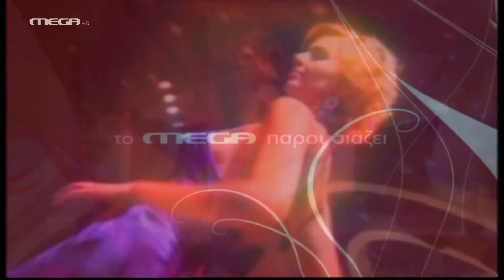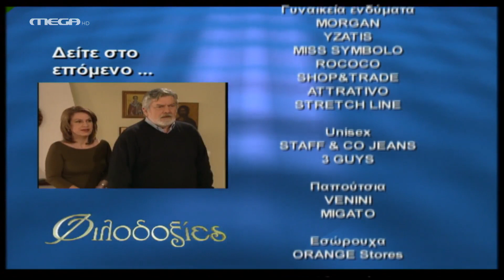Φιλοδοξίες - Επεισόδιο 708 HD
Ο Θόδωρος γλιτώνει το έμφραγμα και, έξαλλος, ζητάει από τη Μάγδα ευθύνες και εξηγήσεις για τα ψέματα που του έχει πει. Η ‘Ολγα αποφασίζει να συναντήσει, κρυφά από τον Στέφανο, τον Μίλτο και του ζητάει να φύγει από τη ζωή της και να μην την ενοχλεί. Ο Μίλτος δεν συμφωνεί. Η Ρένα ολοκληρώνει την προσπάθεια ταπείνωσης του Ερρίκου, πετώντας τα πράγματά του από το παλιό του γραφείο. Ο Ερρίκος συγκρατεί την οργή του και πέφτει με τα μούτρα στη δουλειά για να ετοιμάσει το καινούριο περιοδικό, να γίνει ανεξάρτητος και να μπει στο μάτι της Ρένας.

ΣΥΝΤΕΛΕΣΤΕΣ
Πρωταγωνιστούν: Γιάννης Βούρος (Ερρίκος Βαρσάμης), Λουκία Παπαδάκη (Ρένα Αντύπα), Τζώννυ Θεοδωρίδης (Στέφανος Μάνεσης), Τζίνα Αλιμόνου (Αγγελική Στασινού), Μάριος Ιορδάνου (‘Αρης Βαρσάμης), Ιάκωβος Μυλωνάς (Τάσος Σκούρτης), Νικολέττα Καρρά (Μισέλ-Φωτεινή), Χριστίνα Πομόνη (Πωλίνα Ιωαννίδου), Δημήτρης Παλαιοχωρίτης (Κώστας Γρίβας), Ελευθερία Τέτουλα (Βίκυ Σαμαρά), Αντώνης Μάρος (Θέμης), Γιασεμή Κηλαϊδόνη (Μιράντα Φράγκου), Δημήτρης Γεροδήμος (Δημήτρης Βέργος), Δήμητρα Τσέλιου (Ζωή Μάργαρη), Χρήστος Λύγκας (Ευγένιος)
Ειδική εμφάνιση: Λίλα Καφαντάρη (Αλίκη Δαμίγου), Γιώργος Τζώρτζης (Θόδωρος Στασινός), Χριστίνα Κουτσουδάκη (Σοφία), Ελπίδα Μαζαράκη (Βέρα Ιωαννίδου), Χρήστος Κελαντώνης (Μηνάς Ιωαννίδης)
Στο ρόλο του Μίλτου, ο Κώστας Φαλελάκης

Σκηνοθεσία: Ερρίκος Αναγνωστόπουλος-Κατερίνα Καραμπάγια
Διεύθυνση Φωτογραφίας: Βασίλης Μυλωνόπουλος
Μουσική: Φώτης Μητρόπουλος
Σκηνογράφος: Νατάσσα Δημοπούλου
Ενδυματολόγος: Λίνκα Λαμπαδαρίδου
Οργάνωση Παραγωγής: Μόσχα Χάρκα
Εκτέλεση Παραγωγής: ΑΝΩΣΗ